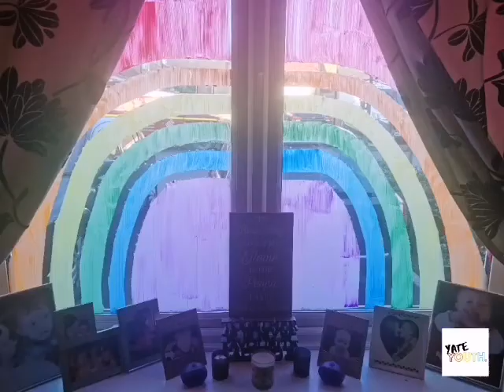How to make a window rainbow - A great way to show support to the NHS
Get creative with this art project! Show your appreciation to the NHS and make a window rainbow!